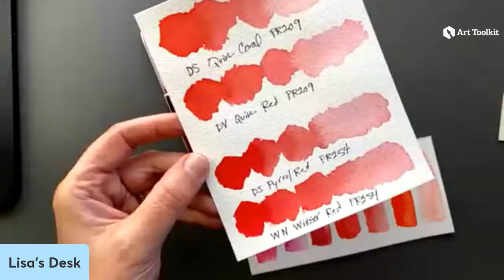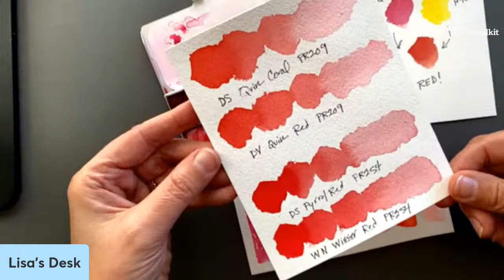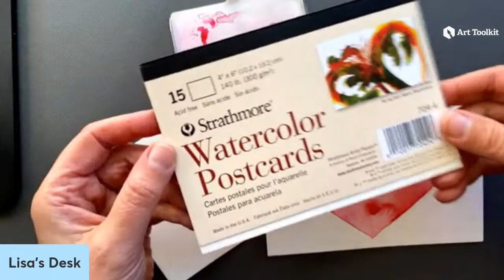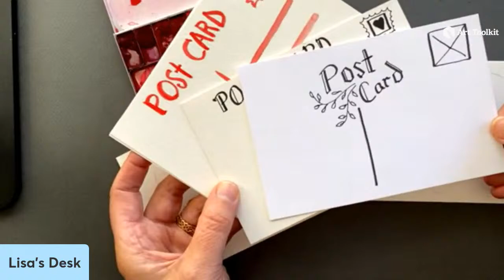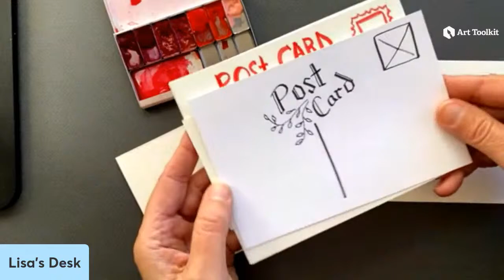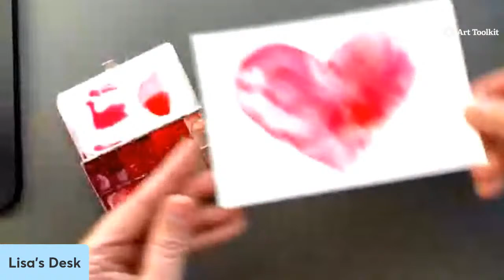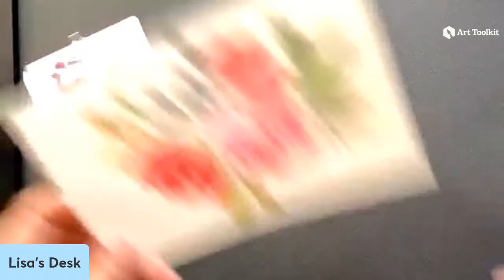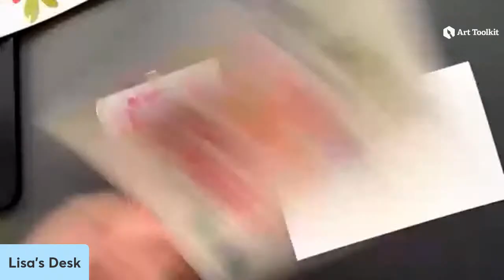Valentine's Day Cards with Lisa Spangler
Join us for a live demo with our friend Lisa Spangler to paint postcards for Valentine's Day! Lisa is an Art Toolkit ambassador, a card maker extraordinaire, and a master of color mixing.

Bring your 4" x 6" watercolor paper, watercolors (especially pinks and reds), pencil, scrap paper, scissors, and your favorite paintbrush.

Lisa's Pocket Palette is filled with Daniel Smith Quinacridone Rose, Quinacridone Magenta, Permanent Alizarin Crimson, Quinacridone Coral, Pyrrol Scarlet, Organic Vermillion, and Holbein Shell Pink. She'll be painting with her Rosemary & Co R12 dagger and R13 round.